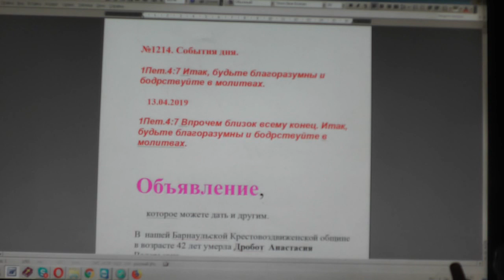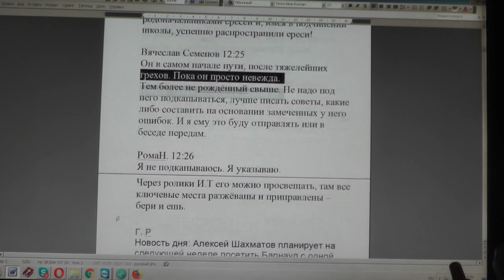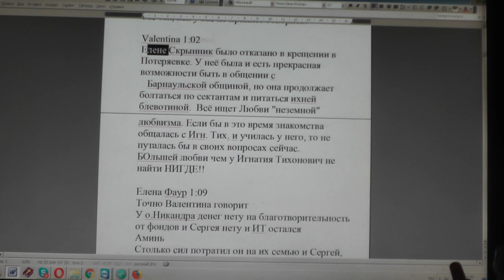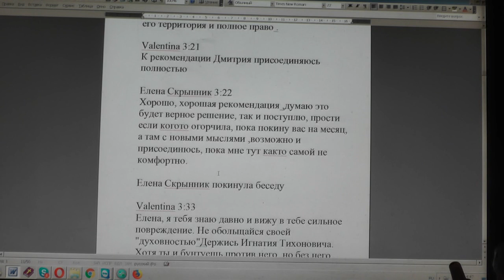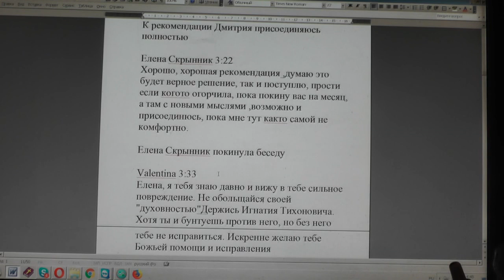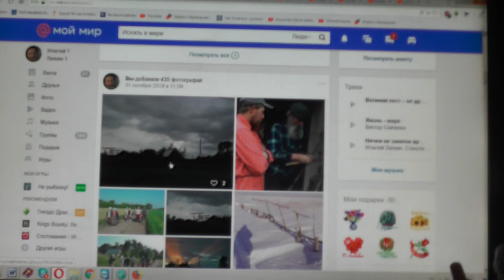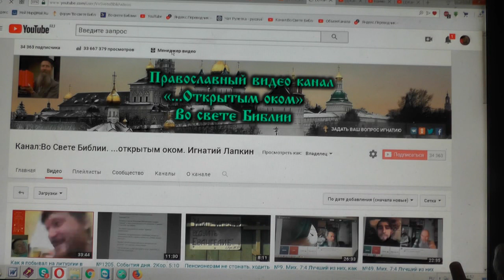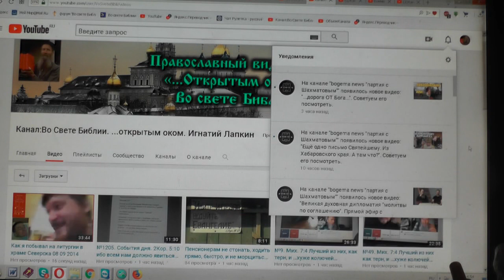№1214. События дня. 1Пет. 4:7 Итак, будьте благоразумны и бодрствуйте. 13. 04. 2019